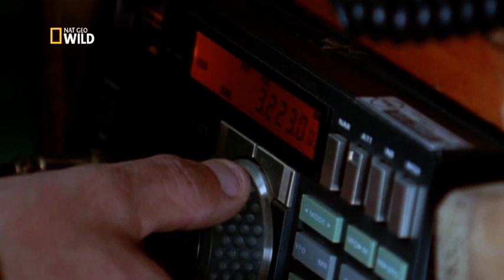Puma Lion of the Andes . Nat Geo Wild. Wild Nature channel